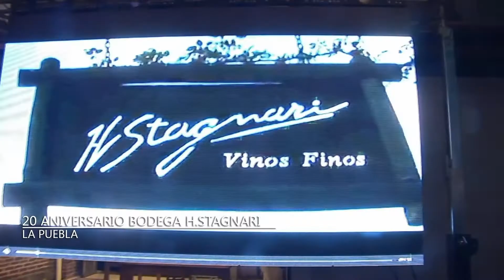20 ANIVERSARIO BODEGA H STAGNARI / TWISTER / FLAVIA PINTOS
20 ANIVERSARIO BODEGA H STAGNARI / TWISTER / FLAVIA PINTOS